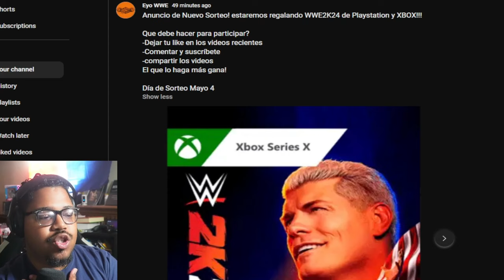Porque Becky Lynch No es AEW?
Bully Ray aborda las especulaciones sobre el contrato de Becky Lynch

El mundo de la lucha libre está alborotado por el estado del contrato de Becky Lynch con la WWE, después de que "El Hombre" perdiera una revancha contra la Campeona Mundial Femenina Liv Morgan en "WWE Raw". Los informes dicen que el contrato del ex campeón con la compañía expira el 1 de junio  y que la compañía parece estar preparándose para estar sin la estrella por "algún tiempo", ya que no aparecerá en ningún evento de la WWE en el futuro cercano, pero Todavía estamos discutiendo un nuevo contrato.

ANUNCIO

En " Busted Open Radio ", Bully Ray especuló que Lynch podría tomarse un tiempo libre y regresar a casa para ser madre de su hija de tres años.

"Tal vez necesite recargar sus baterías", dijo. "Creo que la especulación en la mente de todos es que si Becky Lynch no está en la WWE y su contrato expira, ¿qué podría pasar? Ambas partes, si no pueden llegar a un acuerdo ahora mismo sobre el dinero, ambas partes se irán con un apretón de manos. , diciendo: 'Está bien, tomemos un descanso el uno del otro y acordamos que no vamos a hablar con nadie más'".

Ray discutió lo hipotético del estado del contrato de Lynch y dijo que si fuera el presidente de AEW, Tony Khan, no solo estaría escuchando ofertas para que la estrella viniera a la compañía, sino que "daría marcha atrás a un camión de Brinks" para ofrecerle una gran oferta. contrato de dinero.